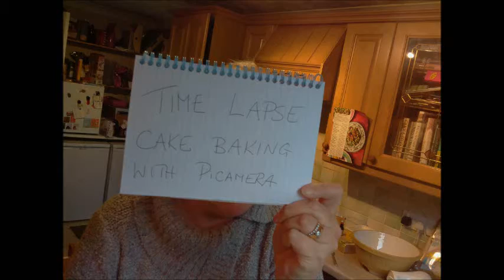CakeBaking1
Time lapse experiment using Picamera. Took a while but I think I got the hang of it! Lots of shots of me peering at computer screen to see if pictures still being taken - what a Luddite!